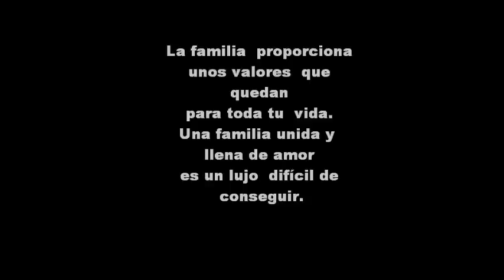La family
Sábado 27 de abril , reunión en la casa de Maria Cauzo